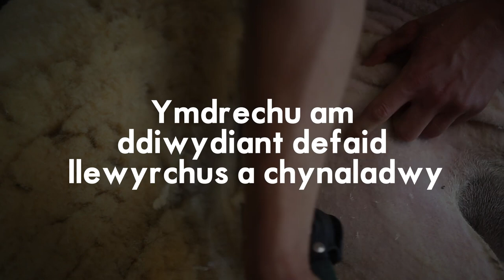NSA Welsh Sheep Promotional video - WELSH